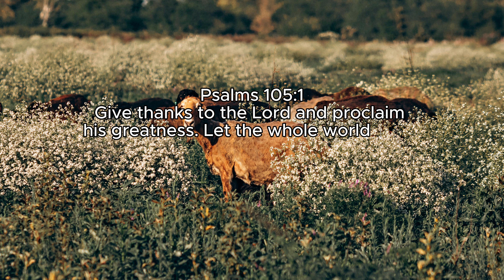Psalms 105:1: "Give Thanks and Proclaim His Greatness"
Psalms 105:1 is a call to worship and gratitude, encouraging believers to express their thankfulness to the Lord and to share His greatness with others. This verse emphasizes the importance of acknowledging God's works and making His deeds known to the world. It serves as a reminder to continually praise God for His goodness and to spread the message of His wonderful acts to all people.